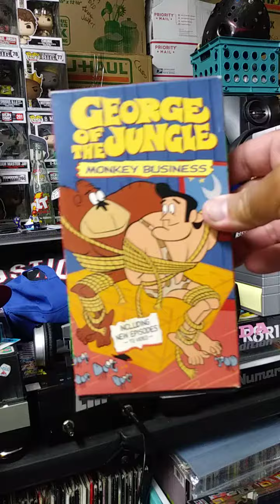thrift store finds and pick ups part 2 (Valley Thrift Azusa,Ca)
part 2 of my thrift store finds and pick ups from Valley Thrift in Azusa,Ca